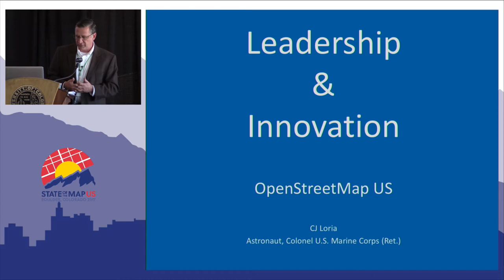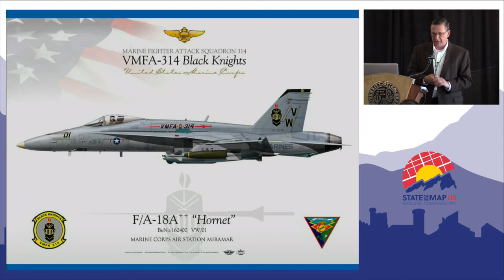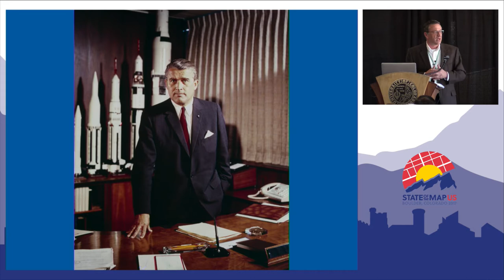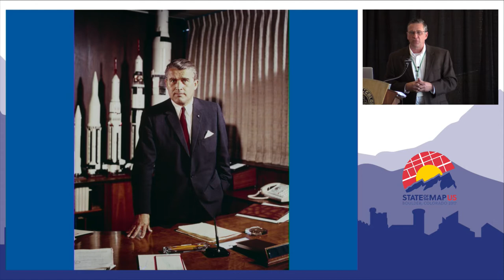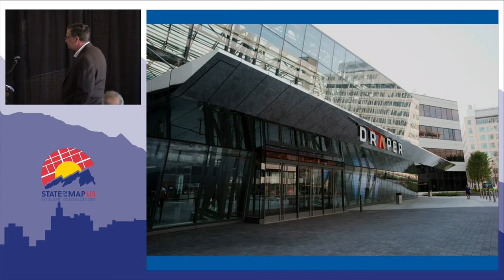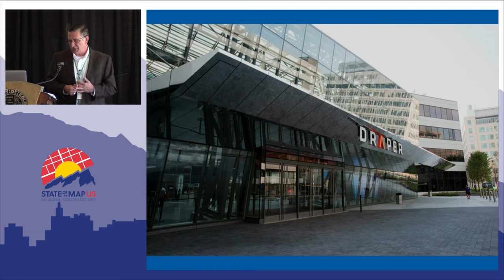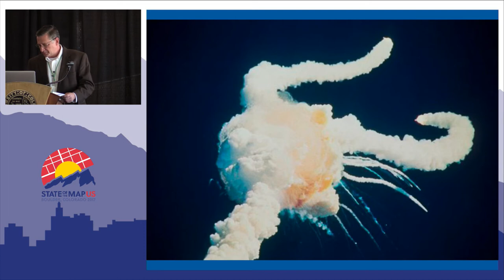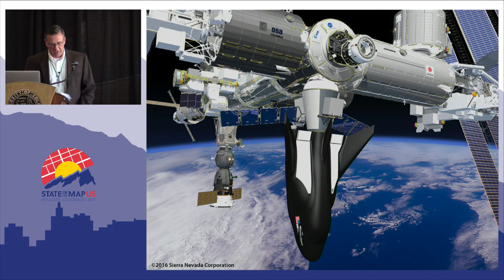Keynote: Christopher J. Loria, Astronaut and Colonel, US Marine Corps (Retired)